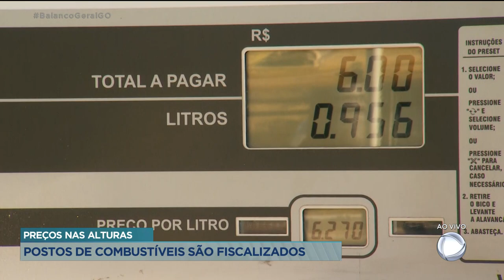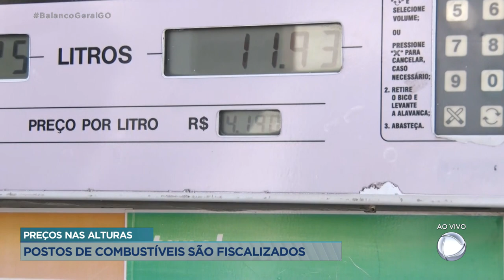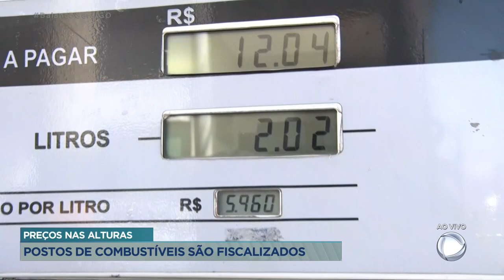PREÇOS NAS ALTURAS: POSTOS DE COMBUSTÍVEIS SÃO FISCALIZADOS.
PROCON FISCALIZA PREÇOS ABUSIVOS E QUALIDADE DOS COMBUSTÍVEIS. CRISTAL